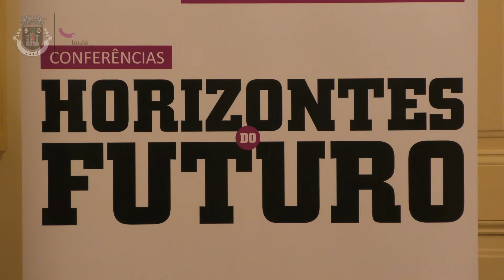Horizontes do Futuro em Loulé com o convidado Joan Manuel Del Pozo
Produção: JMVideo
Coordenação: Loulé Film Office 2016